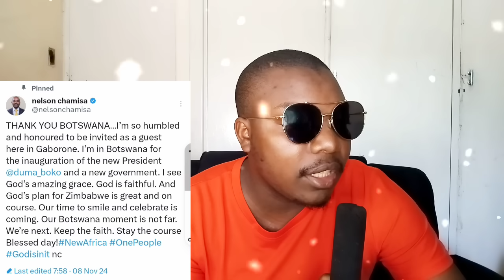Finally Chamisa Met Mnangagwa In Botswana😳